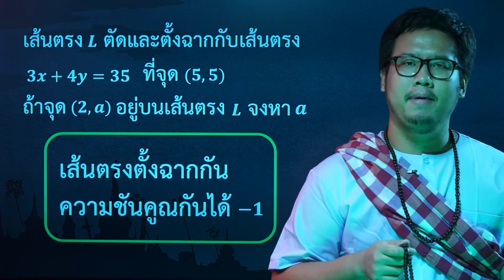สแกนกรรมคณิตศาสตร์ Admission ตอนที่ 5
เห็นโจทย์ง่ายๆ อย่างนี้ รู้ไหมว่ามีผลต่อคะแนนทั้ง PAT1 และ 9วิชาสามัญ เลยทีเดียว ถ้าพื้นฐานไม่แน่นส่งผลต่อคะแนนเยอะแน่นอน

คอร์สปรับพื้นฐานคณิตศาสตร์ ม.ปลาย MATH สแกนกรรม คลิกเลย

ดูรายละเอียดคอร์สและทดลองเรียนฟรี คลิก

"พื้นฐานคณิตไม่แน่น ลงคอร์สคณิตยากไปก็เหมือนเผาเงินทิ้ง"